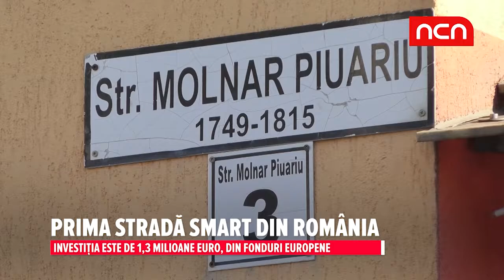Prima strada smart din Romania